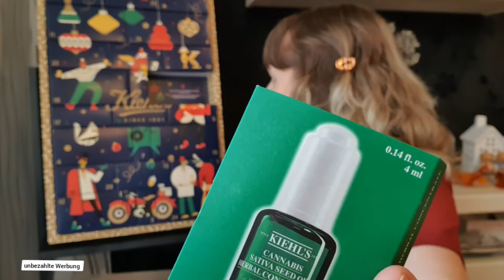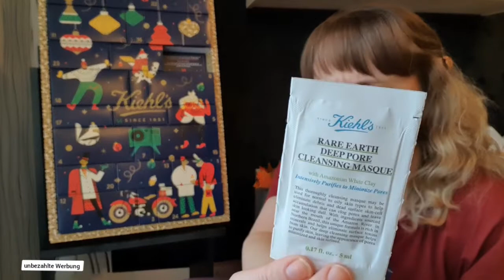Für mich leider ein Flop 👎🤷🏼‍♀️ KIEHLS ADVENTSKALENDER 2020 UNBOXING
heute zeige ich euch einen Adventskalender von kiehl's leider hält sich meine Begeisterung in Grenzen. Mag sein das die Produkte qualitativ gut sind aber leider zu viele Proben und der Inhalt der großen Schachteln ist sehr enttäuschend 👎 😒
Dennoch viel Spaß mit dem Video 😘

Gefällt er dir trotzdem? Hier der Link dazu

Dieses Video ist eine Dauerwerbes
endung, da ich Produkte von Marken zeige oder ihr die Marken der Produkte erkennen könnt.